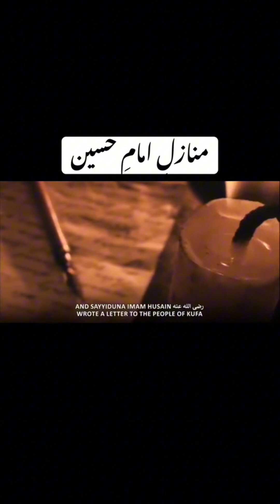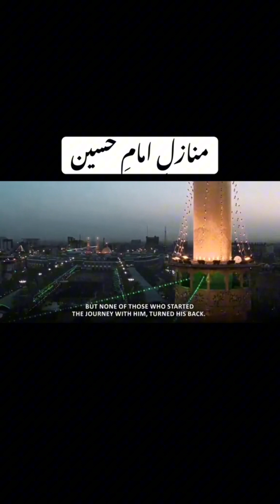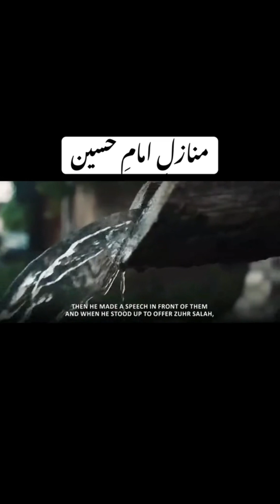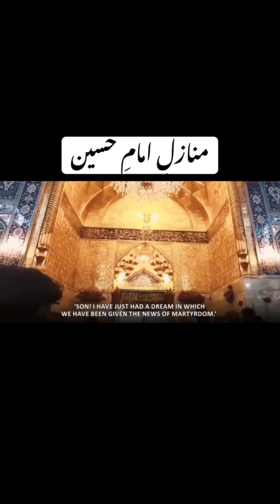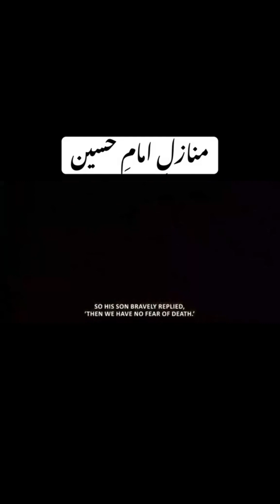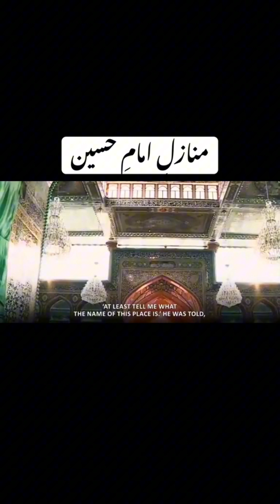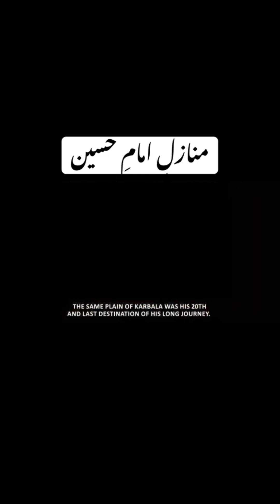Complete story of karbala 🖤/ complete waqiah Karbala 🖤youtubevideo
Complete story of karbala 🖤/ complete waqiah Karbala 🖤youtubevideo shortstatus #imamhussain

     In this video about the complete story of Karbala and Imam Hussain R.A and his sacrifice and his family sacrifices 🖤